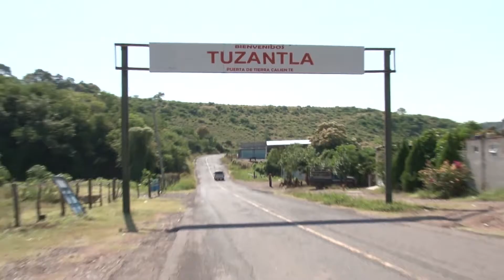CON EFICACIA TRANSFORMAMOS MICHOACAN Cápsula 40